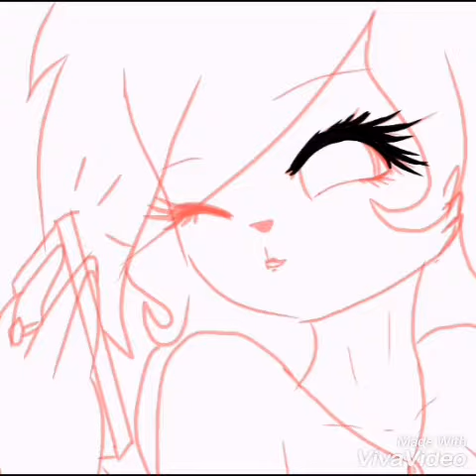[SPEED PAINT] - Selfie girl -Yukie Chan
Aaaa!this is soooo cute!

Selfie girl is also related to Barbie girl

Hope youll love it

Song: Selfie girl

This song is kinda half adult stuf...so pls don't watch this but if you are willing to watch then i don't now what is your reaction in the video or lyrics